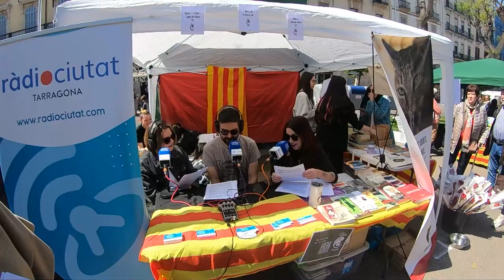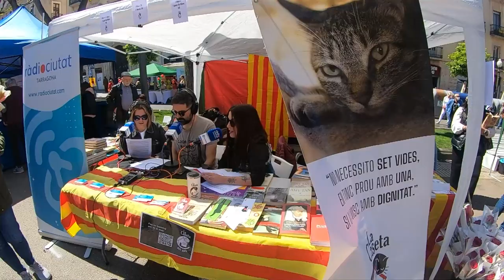Renegats 1-9 | Especial Sant Jordi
La Diada de Sant Jordi (i de Santa Jordina) és una de les celebracions més úniques i estimades de Catalunya. A les ciutats i pobles, la gent aprofita la pausa de la feina per passejar pels carrers i comprar roses i llibres pels seus éssers estimats.

Per suposat, aquesta oportunitat de tenir tanta gent als carrers amb ganes de fer despesa anima no només a llibreries i floristeries, si no a un munt d’associacions. I, com no, La Caseta dels Gats és una d’elles.

Avui presentem un podcast tan especial com la diada de Santa  Jordina. La gent surt al carrer, La Caseta dels Gats surt al carrer i, per primer cop, Renegats també surt al carrer.

Renegats és un Podcast de Jandro Capapé, Iria García i la Femina Verbipotens